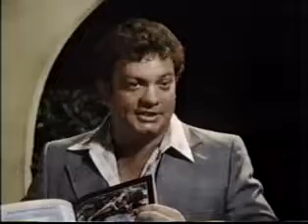Lou Grant S03E08 Witness